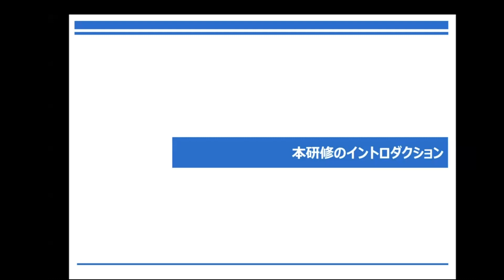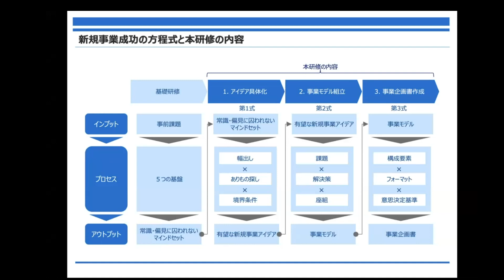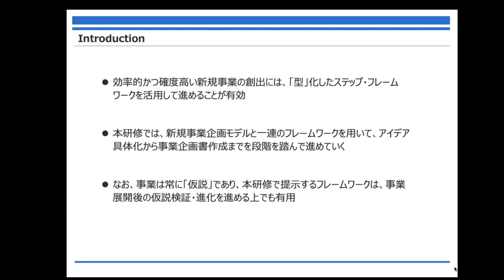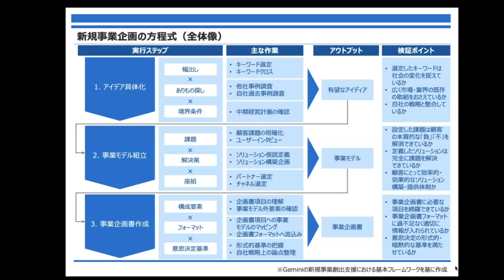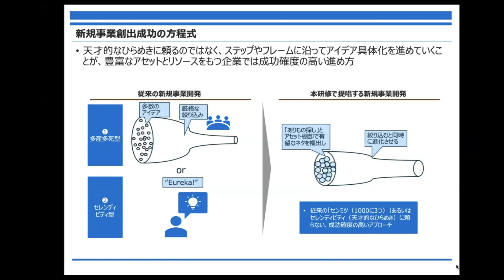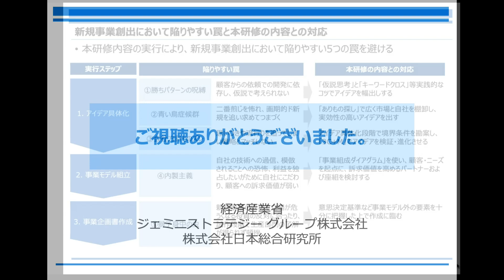独創的アイデア創出人材育成プログラム(9/12)（フレームワーク①）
答えが明確でない問題や変化し続ける状況に対処するために、近年、「創造性」が重要視されています。経済産業省では、「創造性リカレント教育」の支援を行うことを通じて、社会人がビジネスで創造性を発揮するための環境整備を行っています。

令和３年度・令和４年度「大企業等人材による新規事業創造促進事業（創造性リカレント教育を通じた新規事業創造促進事業）」において、デザイン思考やアート思考等の「創造的思考」や、それを支える「創造的態度」を身に付ける教育プログラムを作成し、研修事業として組成しました。

本プログラムでは、新規事業創出に必要となる一連のアイデアの創発プロセスとして、感性・情報・価値観を働かせ、ひらめきに繋げる「マインドワンダリング」や、経験や手法を用いてアイデアの具体化を図る「アイデアのデザイン」のために必要となるベーススキルの習得に加え、新規事業のアイデア具体化から企画書作成までのポイントをフレームワークとして理解し、活用するスキルの習得を目指します。

この動画では、研修事業に合わせて作成された研修を外部公開いたします。

担当課室：経済産業政策局　産業人材課
委託先：株式会社日本総合研究所